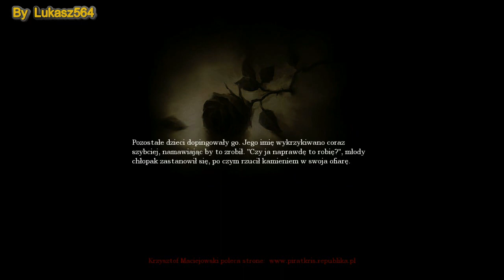Let's Play czyli Zagrajmy w Amnesia - Mroczny Obłęd cz.1 [Początek]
Jest to mój pierwszy gameplay z komentarzem jaki kiedykolwiek nagrałem, więc wybaczcie mi zacinanie się i tą nieśmiałość, ale nie mam jeszcze doświadczenia w nagrywaniu gameplay-ów, ale myślę, że po nakręceniu kilku lub kilkunastu odcinków choć troszkę się wprawię.

I pamiętajcie, że obraz macie znacznie jaśniejszy i bardziej przejrzysty niż ja w grze, muszę to jakoś naprawić, bo ja w grze widzę tylko dużo ciemności :)

Pozdrawiam serdecznie Lukasz564 :))